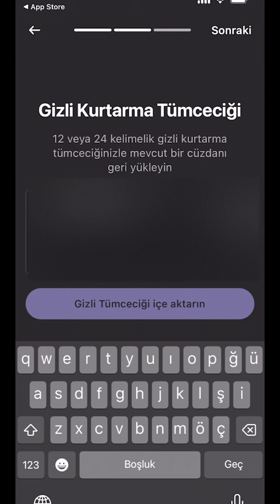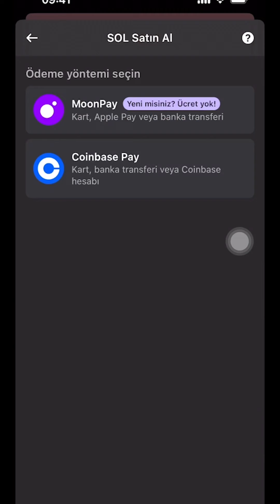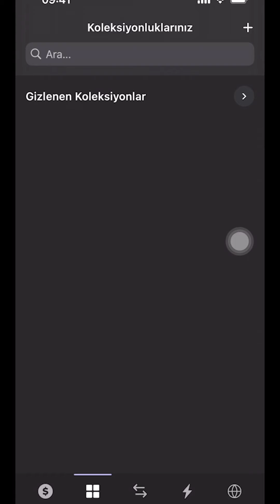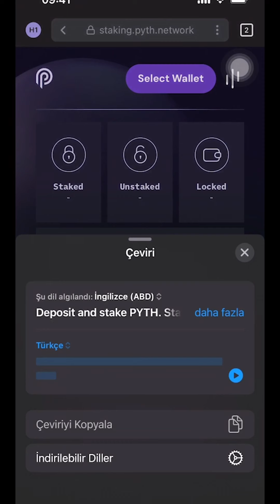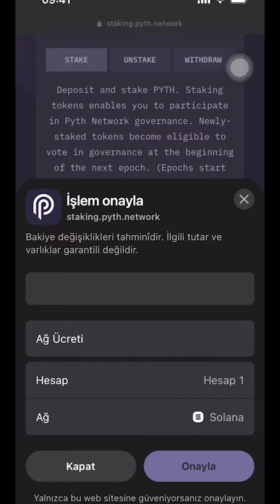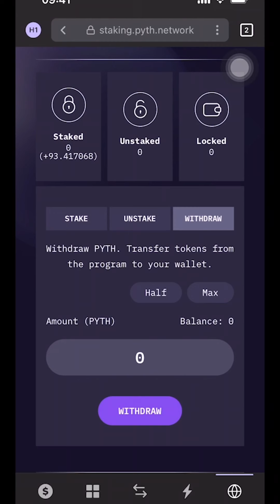Mobil üzerinden Airdroplara Katılmak | PYTH Stake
Merhaba dostlar! Bugün sizlerle mobil cihazlarınızdan nasıl airdroplara katılabileceğinizi konuşacağız. Ayrıca bu videoda PYTH token stake ederek gelebilecek airdroplardan nasıl faydalanabileceğinizi de öğreneceksiniz. Keyifli seyirler!